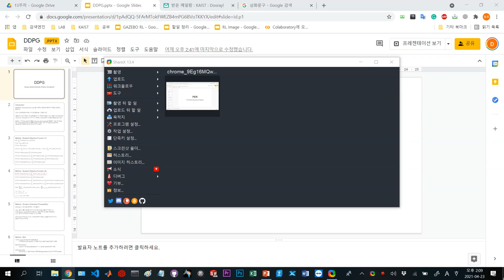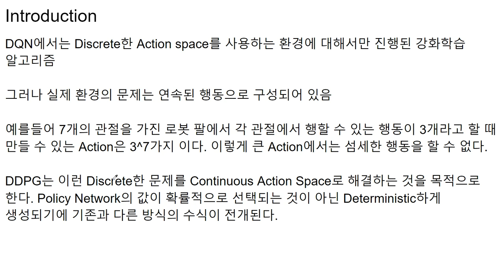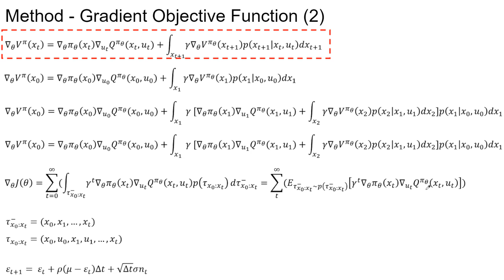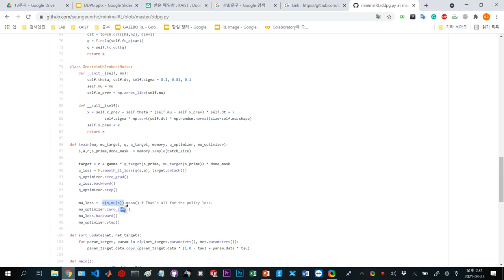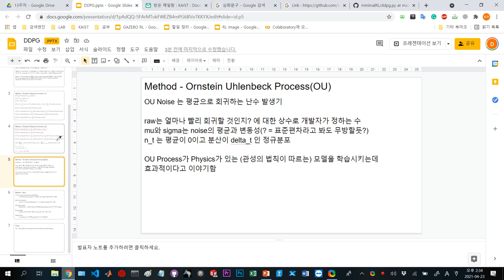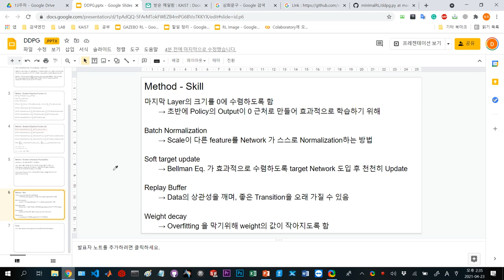[Review] Deep Deterministic Policy Gradient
Paper Review with DH JW
Date : 210423
Paper : Deep Deterministic Policy Gradient